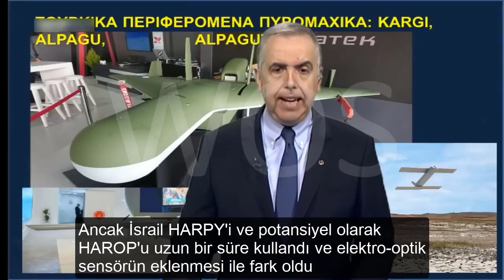Yunan Spiker TÜRK KAMİKAZE İHA'ları KARGİ ve ALPAGUT'u Analiz Ediyor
Arkadaşlar Videolarımızın Daha Çok Kişiye Ulaşabilmesi için Beğeni , Yorum ve Paylaşımlarınızı Bekliyoruz. Destekleriniz için Şimdiden Teşekkür Ederiz. Saygılarımızla